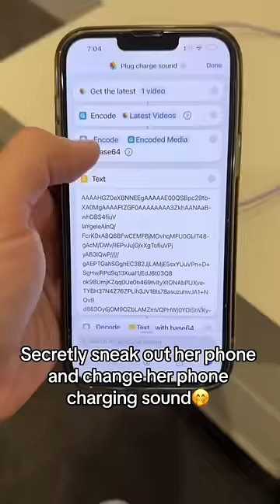She’s still Figuring out how I did it 😜🤣😂